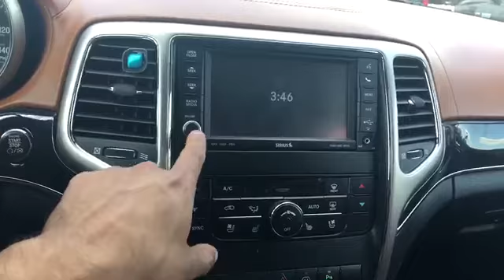2012 Jeep outlander !!! Mr. Willis